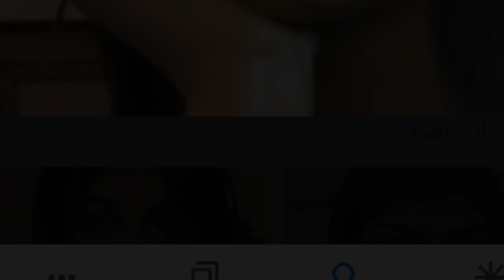Mia Khalifa - coffin dance meme part 1 مايا خليفة - رقصة التابوت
اشتراك في قناة مايا خليفة

اقوى اغاني مايا خليفة

مايا خليفة  -  رقصة التابوت  Mia Khalifa  -   coffin dance meme part 1

Mia khalifa coffin dance meme